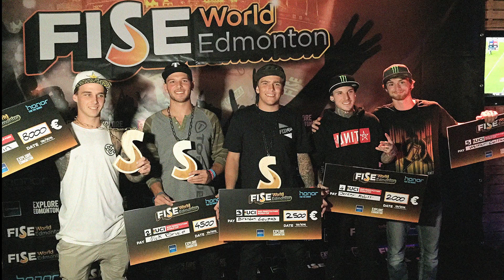Malott & Walker at FISE: Edmonton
Jeremy Malott and Colton Walker both competed in FISE in Canada last weekend. Jeremy placed 4th and Colton placed 5th. Both will be heading to China for the next event! Here are some highlights from both riders at the event.